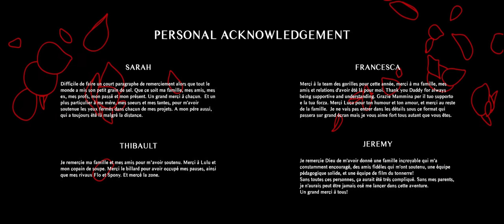CGI 3D Animated Short Film: "Liyoki" by ESMA | CGMeetup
CGI 3D Animated Short Film: Liyoki Animated Short Film by Sarah Munos, Arthur Lefebvre, Francesca McCall, Jérémy Livingston, Aurelie Tapponnier, Thibault Cambresy, Armel Boutillon at ESMA. Featured on CGMeetup Gallery

Liyoki, a silverback gorilla, lives peacefully with his family, when they are attacked by poachers. Wounded by a bullet, Liyoki has a choice to make : unleashing his vengeance, or saving his last child, Kitoko.

Directors: Sarah Munos, Arthur Lefebvre, Francesca McCall, Jérémy Livingston, Aurelie Tapponnier, Thibault Cambresy, Armel Boutillon.
Compositors: Lolita Del Pino
Sound: Tristan Le Bozec, Yoann Poncet, Alexis Laugier – Studio des Aviateurs

opportunities.